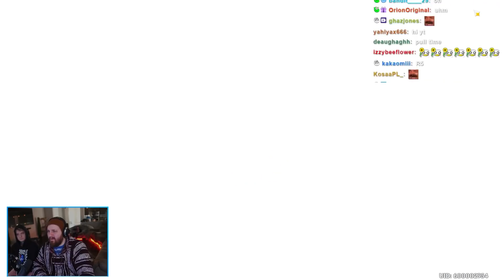CRYO ZHONGLI BREAKS GENSHIN IMPACT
▼ expand me ▼